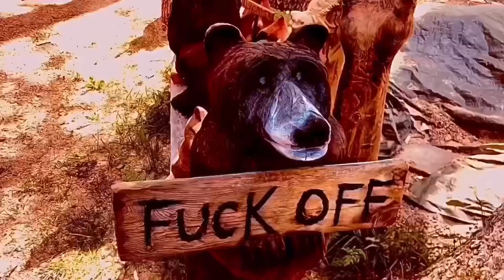The amazing beaverowl!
Another wierd commission job.